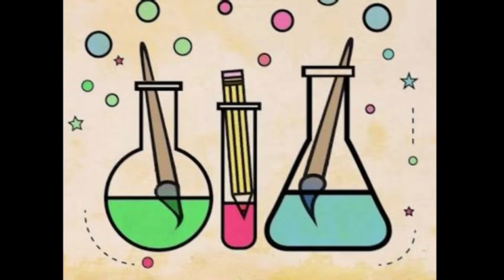Experiment with candle 🕯️🕯️|| Candle blow out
In this video doing some experiment with candle and water. Candle is blow out if i take it near to water but not touch the water.

Candle experiment with water.

You also do this experiment at home.